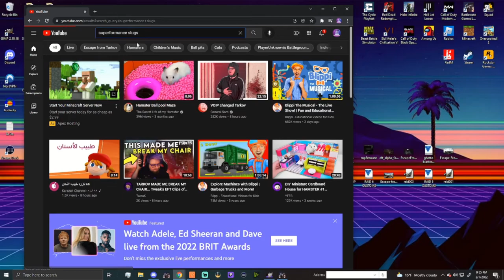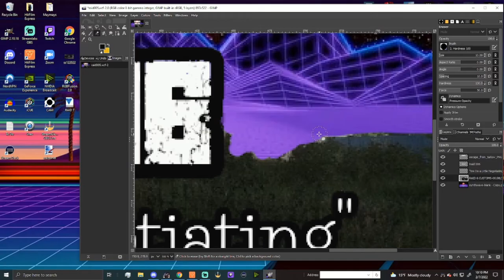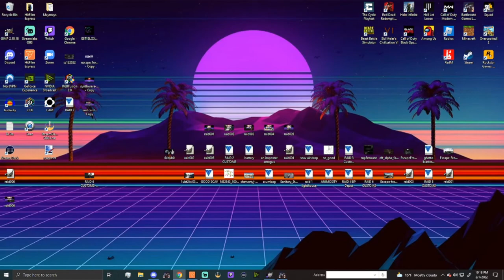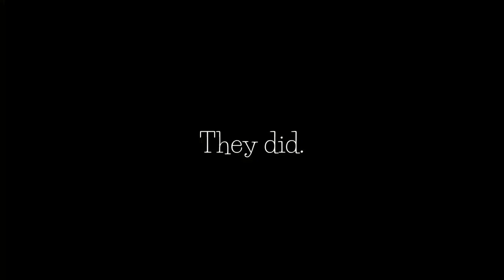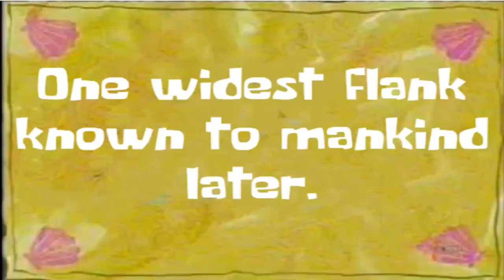We do a Little Proboscis Monkey Raid 025 Tarkov 12.12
Thanks for stopping by my little video!
Or flag it for being an affront to the sensibilities to man.